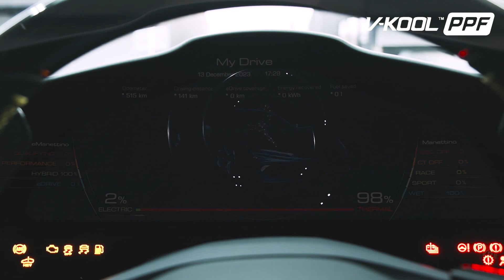Ferrari SF90 Stradale Protected with V-KOOL PPF!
Ferrari SF90 Stradale! Mobil dengan tenaga hampir 1000HP!

Mobil super yang satu ini telah terlindungi dengan V-KOOL PPF Deep Bright Glossy dan seluruh proses di V-KOOL PIK juga dilakukan oleh Team Spesialis PPF untuk memperoleh hasil yang seamless dan proses yang aman.

V-KOOL PPF menggunakan Premium+ TPU, sehingga memiliki kejernihan yang sangat luar biasa dan durabilitas yang dapat secara efektif melindungi cat original / panel interior Anda.

Hubungi kami untuk mengetahui lebih lanjut.